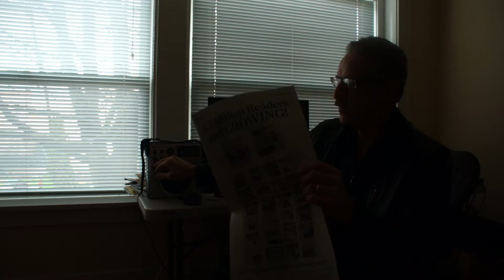The Morning Radio Voice of Mark Seibold - News Reading - Sound Check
The Morning Radio Voice of Mark Seibold - News Reading - Sound Check - Vocal Impersonations -
MPR Mark Public Radio (monicker coined by Ross Farrier)